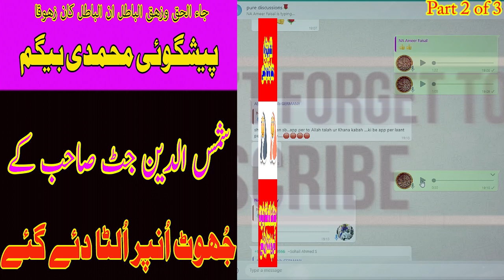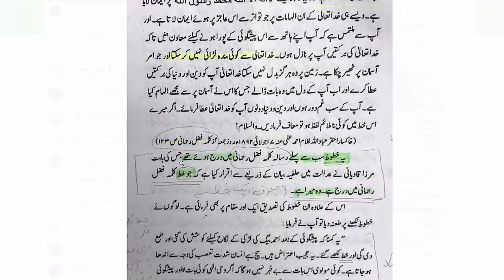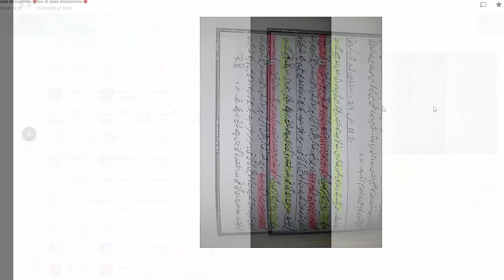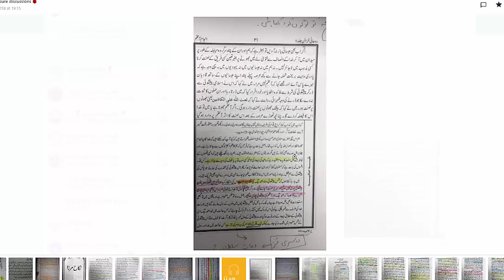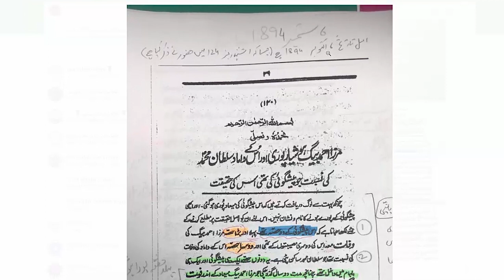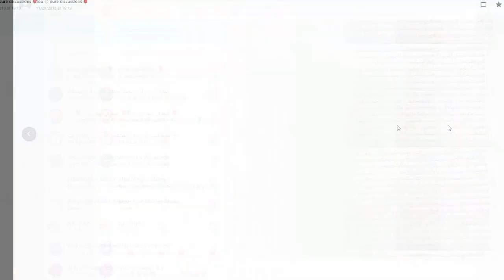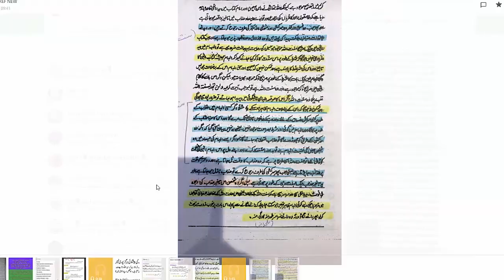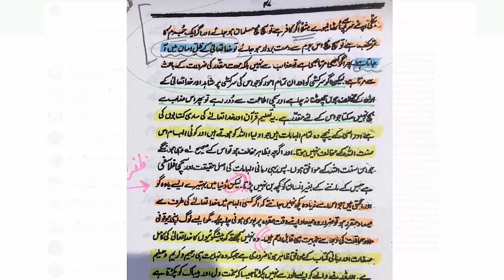پیشگوئی خاندان محمدی بیگم سے متعلق مولویوں کی جھوٹی کہانیاں پھر بے نقاب۔ دوسرا حصہ